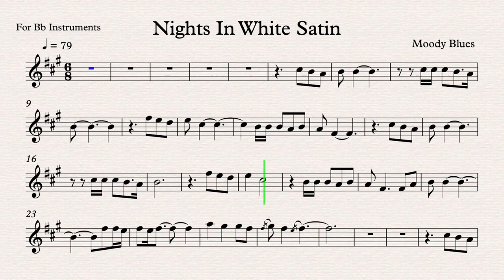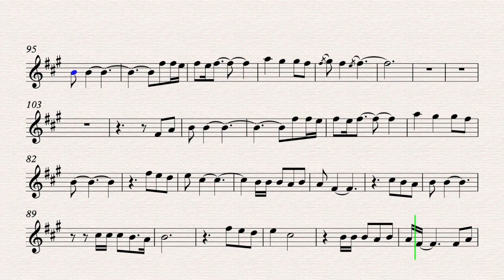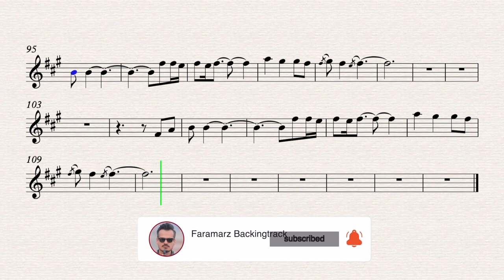Nights in white satin - Moody blues - Bb Instruments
Song by the Moody Blues